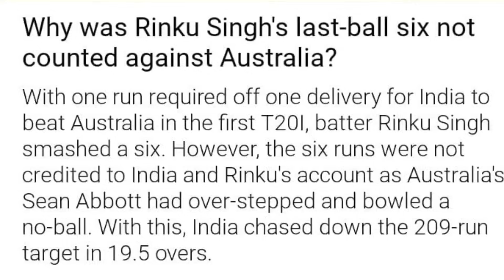Rinku Singh Last ball Six NOT COUNTED! WHY? | Rinku Singh six controversy today match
Rinku Singh Last ball Six NOT COUNTED! WHY?  Rinku Singh six controversy today match. Rinku Singh Last over batting. Rinku Singh Last ball Six today.